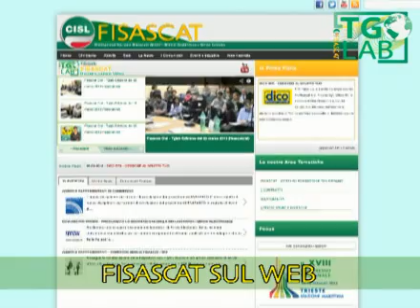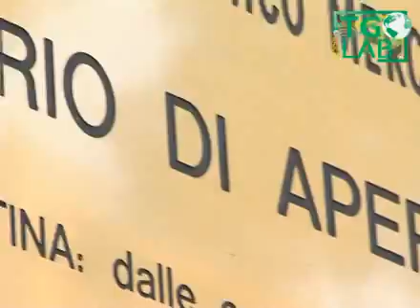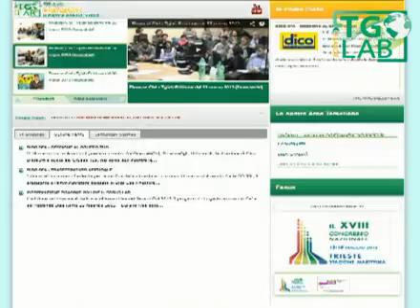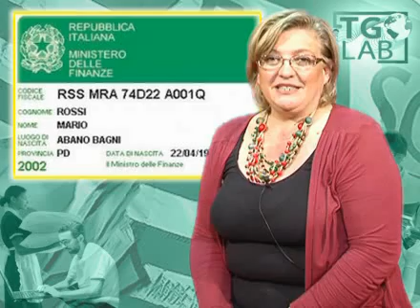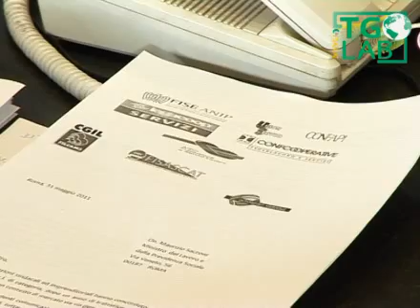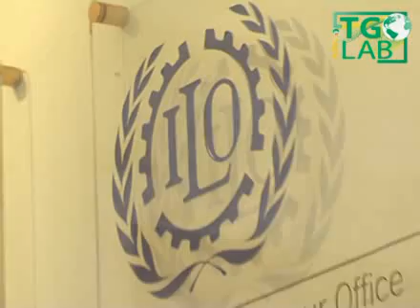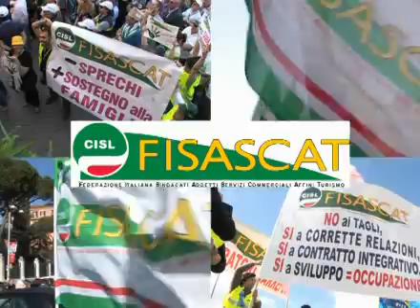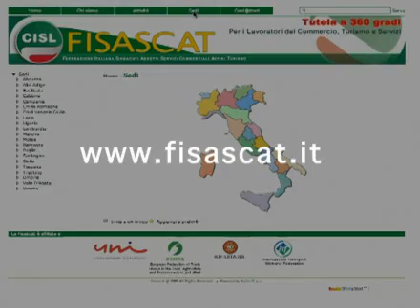Fisascat Cisl - Tglab Edizione del 29 marzo 2013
Notiziario sindacale settimanale del Terziario turismo e servizi della Fisascat Cisl Nazionale - Federazione lavoratori del commercio turismo e servizi - Edizione del 29 marzo 2013